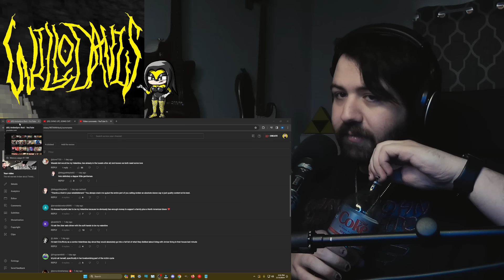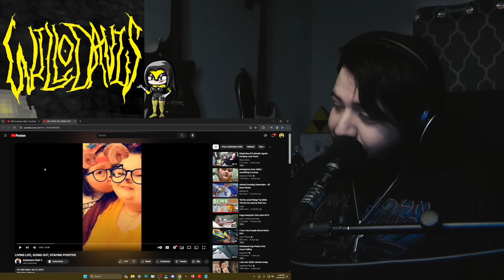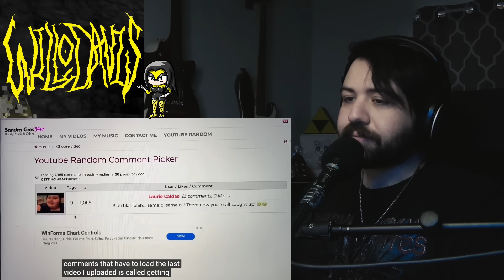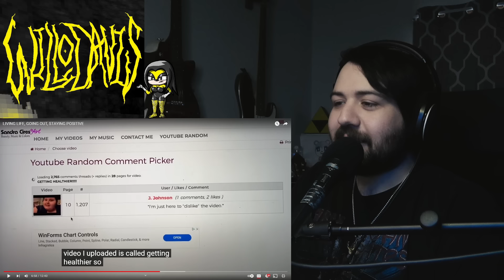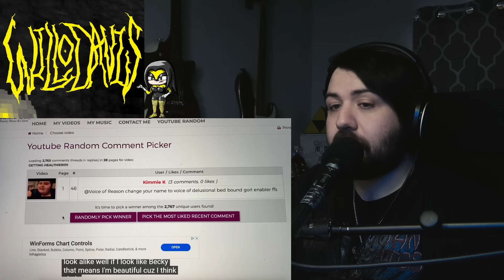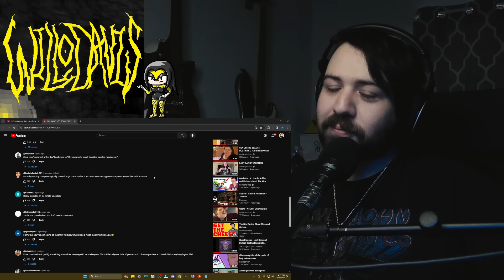A rewarding cheat day after mall trip - ALR Retro React 190